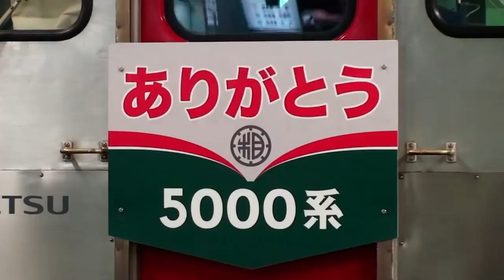ありがとう相鉄5000系 横浜駅入線 【HD対応】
先日引退した、相鉄5000系。
2/8-10の間、ヘッドマーク付きで運転されました。
Sotetsu 5000 series at Yokohama Sta.